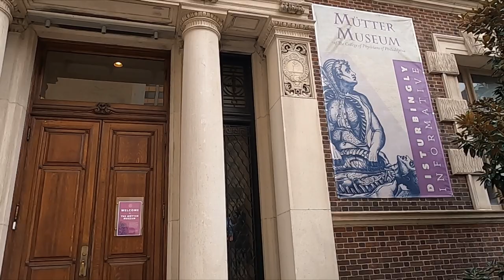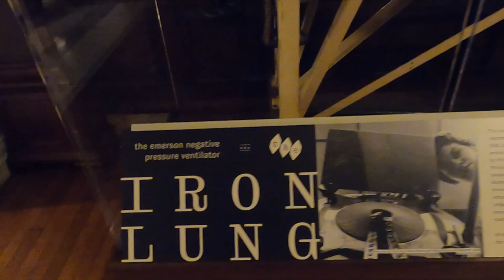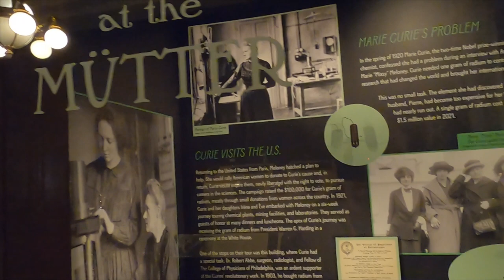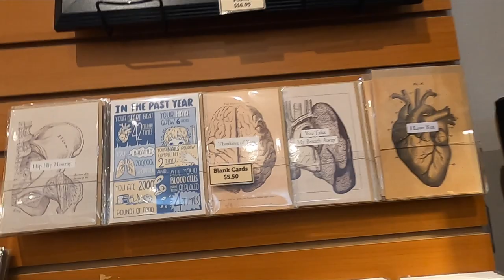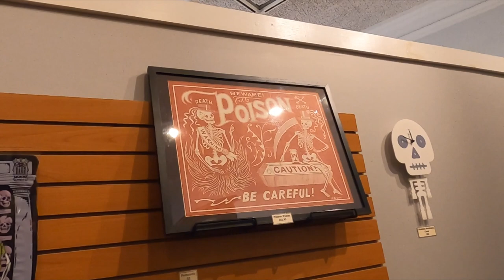Philadelphia Attractions - Comcast Experience, Mütter Museum, Fabric Workshop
Some unusual places to visit in Philadelphia. Comcast Experience is a cool Sphere serving as a mini-movie theater. Mütter Museum exhibits many anatomical anomalies, so this place is not for everybody's taste. At Fabric Workshop, you can meet your inner artist and participate in various creativity processes.